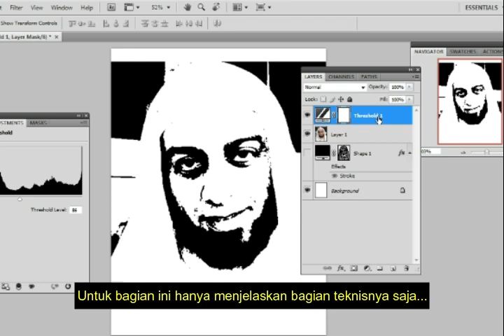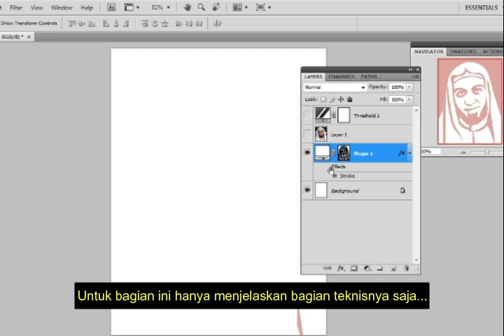Cara Buat Cardboard Potrait Syekh Ali Jaber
Note : Bagi teman teman yang bisa menggambar sketsa manual langsung diatas kardus, kalian tidak perlu membuatnya lagi diPhotoshop, karna video yg saya jelaskan dengan photoshop itu hanya menjelaskan teknisnya saja...
salam kenal...
Tetap Semangart..

cardboard portraits
cardboard portrait sculpture
cardboard portrait lesson
cardboard portrait artist
cardboard portrait frames
cardboard portrait folders
cardboard portrait kit
cardboard portrait easy
cardboard portrait
portrait cardboard box
cardboard box self portrait
self portrait cardboard cutout
cardboard collage portrait
portrait in cardboard
portrait made of cardboard
portrait cardboard model
picasso inspired cardboard portrait
cardboard relief portrait
3d cardboard portraits
corrugated cardboard portraits
cardboard relief portraits
cardboard self portraits
portraits out of cardboard
seni kardus bekas
seni kardus sederhana
karya seni kardus bekas
seni kerajinan kardus
seni dari kardus sederhana
seni kerajinan dari kardus
gambar karya seni kardus
contoh karya seni kardus
seni dari kardus bekas
karya seni bahan kardus
seni dari bahan kardus
karya seni dari kardus bekas yang mudah dibuat
seni dari kardus
karya seni dari kardus sederhana
karya seni dari kardus yang mudah
membuat seni dari kardus
karya seni dengan kardus
karya seni dari kardus hilo
contoh seni kriya kardus
karya seni kardus
karya seni menggunakan kardus
karya seni pakai kardus
karya seni dari kardus yang
ali jaber di lampung
ali jaber wahabi
ali jaber di serang
ali jaber jokowi
ali jaber terbaru
ali jaber tentang qurban
ali jaber istri
ali jaber kurban
ali jaber al mulk
ali jaber al baqarah
ali jaber assabile
ali jaber age
ali jaber audio
ali jaber aud
ali jaber ansari
ali jaber berita
ali jaber bersaudara
ali jaber biography
ali jaber biographie
ali bin jaber
jaber ali basha
ali bin jaber mp3
jaber ali bridge kuwait
ali jaber ceramah
ali jaber ceramah qurban
syekh ali jaber cause of death
syekh ali jaber corona
ali jaber masjid nabawi
ali jaber mbc
ali jabir moti
ali jaber mort
ali m. jaber